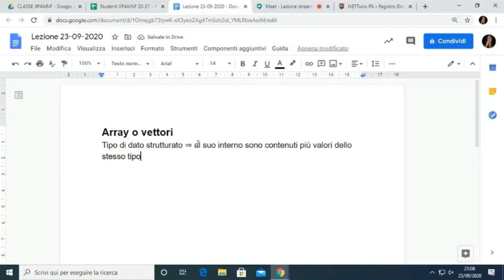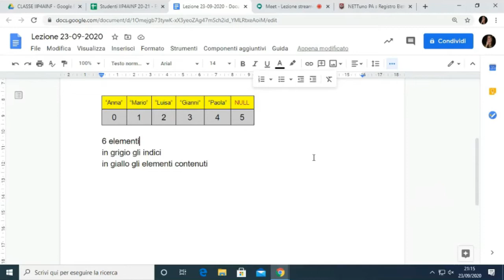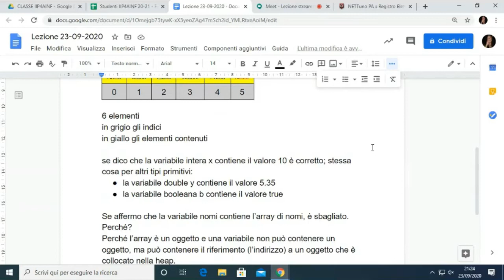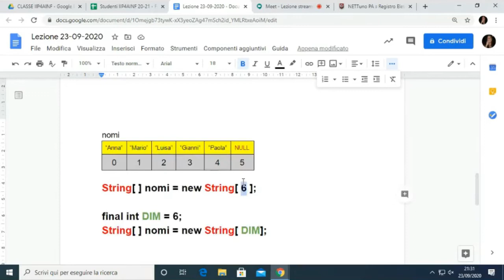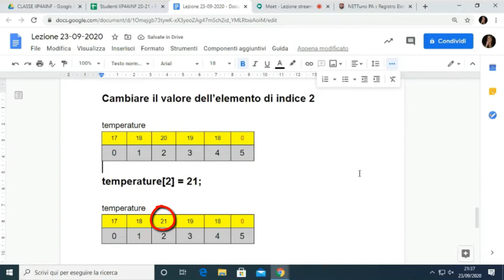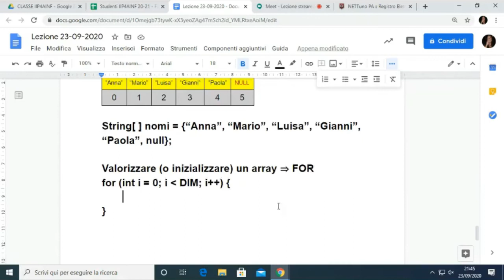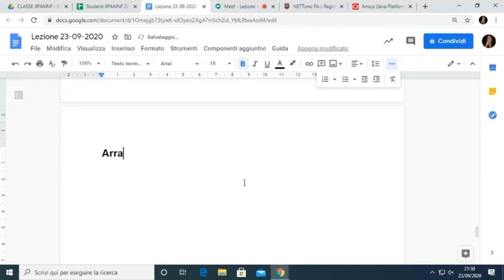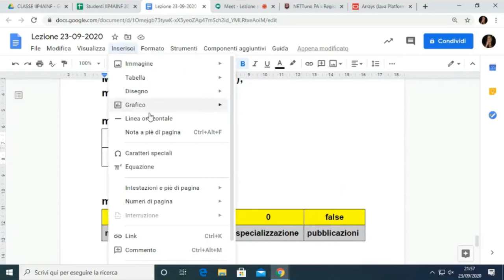Programmazione a oggetti: Array in Java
Informatica - Classe quarta - Lezione del 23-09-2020 - Ripasso OOP
00:00 Caratteristiche degli array
02:22 Creazione di array in Java
08:06 Confronto con le stringhe
13:10 Accesso agli elementi di un array
15:08 Modifica degli elementi di un array
15:38 Sintassi per la creazione di array mediante valorizzazione immediata
17:08 Valorizzazione di un array con ciclo for
21:19 La proprietà length
22:08 Scansione completa di un array con ciclo for
22:43 Eccezione ArrayIndexOutOfBoundsException
23:38 Array di oggetti